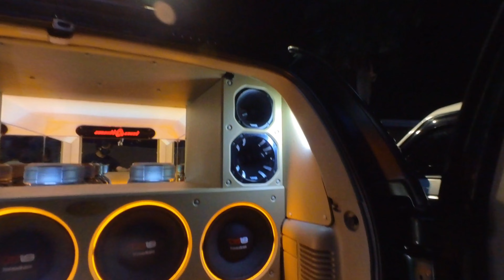Insta 360 Go 2 Car Show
Went out to buy some stuff at a hardware store. Outside was a car show, since I have the go 2 with me. I decided to take some short clips.

Gear: Insta 360 Go 2
Accessories: None (just handheld)